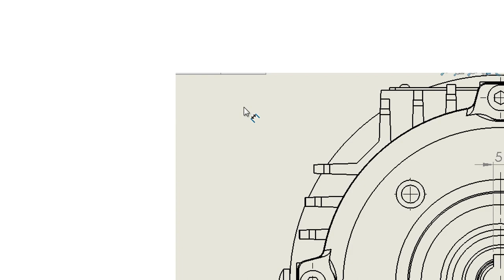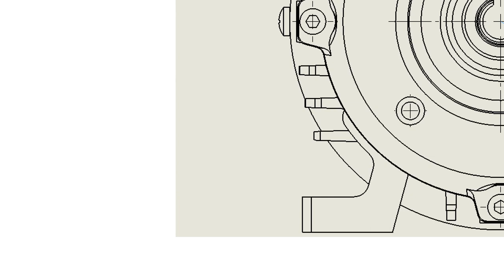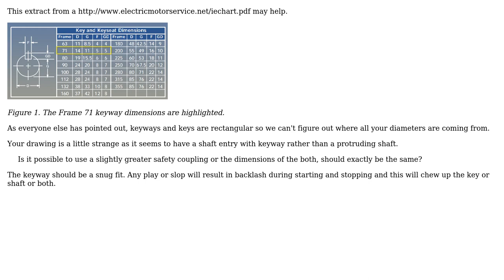Motor coupling connection (2 Solutions!!)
Motor coupling connection

With thanks & praise to God, and with thanks to the many people who have made this project possible! | Content (except music & images) licensed under CC BY-SA | Music | Images & others | With thanks to user Transistor user Solar Mike user Sam Farjamirad and the Stack Exchange Network Trademarks are property of their respective owners. You are responsible for your own actions.